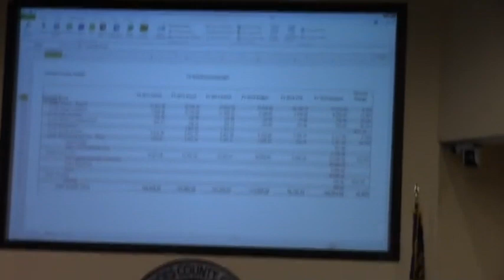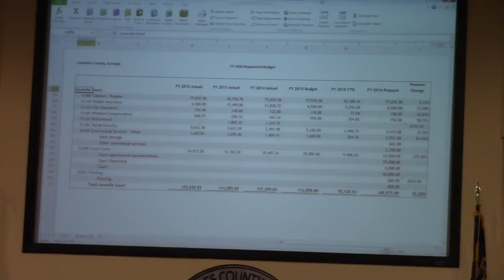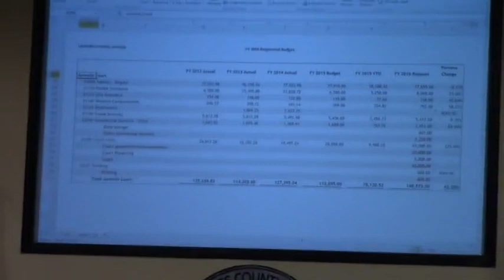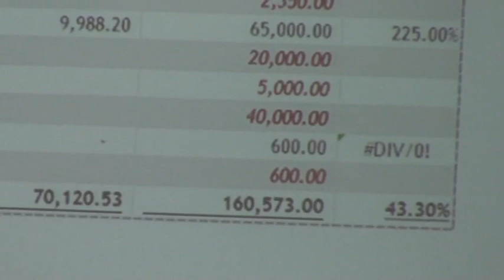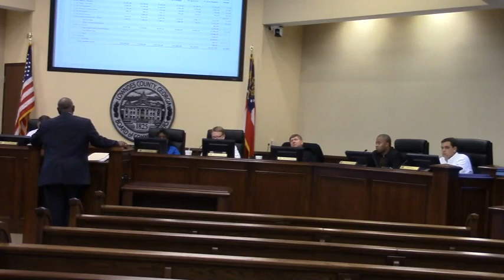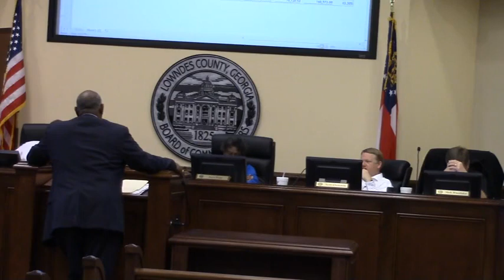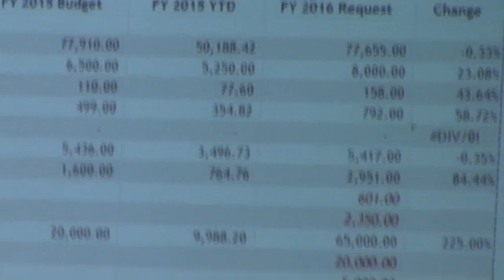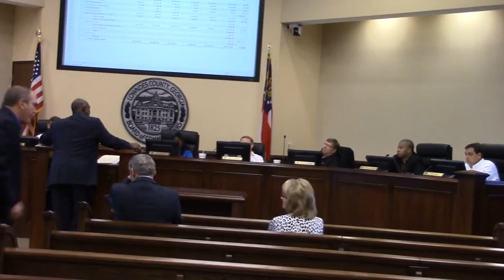Juvenile Court - Judge Council @ LCC Budget - 2015-03-04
Judge Council presented the Juvenile Court budget.  Much of the cost of the court is related to providing legal representation for children and parents in many cases.

 He spoke about the current grants that the court and how those programs are working. He asked the commission to consider instituting a curfew for children under 14.  He also is looking for grant money for a after school program for at risk children.

Day 2
 327 N. Ashley St., Valdosta, GA 31601, 4 March 2015.